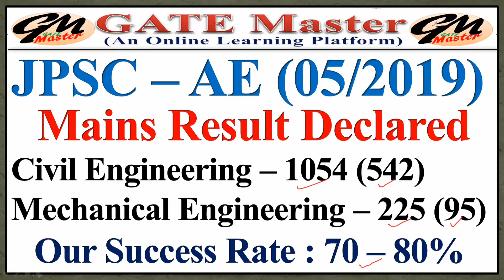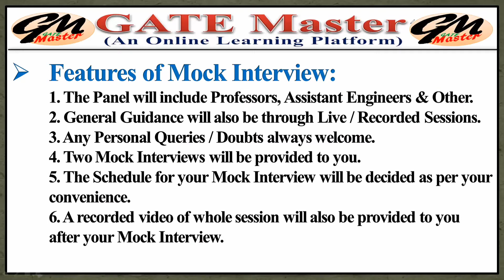JPSC-AE (05/2019) Civil Engineering & Mechanical Engineering | How to Prepare for Interview ?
To Enroll for Mock interview:
1. Pay ₹3000/- to gatemaster@icici (Rajesh Kumar Chaudhary) or Scan the QR code given in the video.
2. Send the screenshot us on WhatsApp & Chat Box of GATE Master Mobile App.
3. You will get added to your Batch by 09:00PM of same day.

or, you can enroll through GATE Master Mobile App also:
1. Download and Install GATE Master Mobile App.
2. Visit Store Section (Bottom Middle)
3. Select your Course (JPSC-AE Mock Interview)
4. Proceed for payment.
You will get added to your Batch by 09:00PM of same day.

All information, Useful Videos, Materials as per requirement will be shared in your Batch, so stay updated there.

Direct Link to enroll in Mock interview through App.